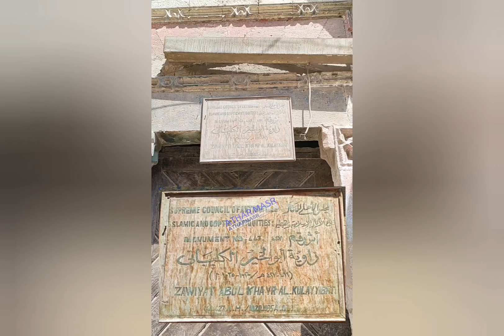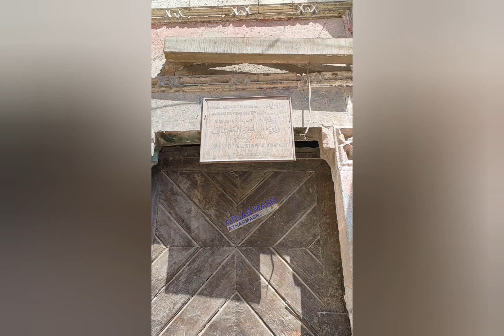زاوية أبو الخير الكليباتي..أثر مزنوق في شارع_المعز🙄👀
وسط العشرات من المنشآت الأثرية المتنوعة في شارع_المعز رأينا أثرا يكاد يكون مجهولا للناس ورواد الشارع, رغم أنه مسجل ضمن عداد الآثار_الإسلامية والقبطية ويحمل رقم 447 في سجلاتها..الأثر هو "زاوية أبو الخير الكليباتي" التي يرجع تاريخ إنشائها 1020 ميلادي-411 هجري, وواجهتها صغيرة جدا تكاد تختفي بين محلين في شارع المعز, كما أن لوحتها التعريفية باهتة إلى حد كبير, ما ساهم في عدم معرفة الناس لهذا الأثر.

سألنا الناس في الشارع عن اسم صاحب الزاوية ولم يعرفه أحد, ومن وجدنا لديه إجابة لم تتجاوز: "سمعنا أنه راجل بركة من زمان, وكانت الكلاب بتحبه وبتمشي وراه وتسمع كلامه, وعلشان كده سموه كليباتي".

وبالبحث وجدنا أن تلك الرواية تقترب إلي حد ما من الحقيقة, حيث ذكر الإمام الشعراني في طبقاته عنه أنه "الشيخ أبو الخير الكليباتي رضي الله عنه, الذي مات عام 910 هجري, وكان من الأولياء المعتقدين, وكانت الكلاب تسير معه ويرسلها لقضاء حوائج الناس, ويأمر صاحب الحاجة أن يشتري للكلب الذي يسير معه رطل لحم.
وأشار الشعراني في طبقاته إلي أن الزاوية لا يوجد بها أثر لضريح, وربما كان موجودا وتمت إزالته في وقت قديم, خاصة أن علي باشا مبارك ذكر في خططه أن الضريح يتصدر الزاوية.